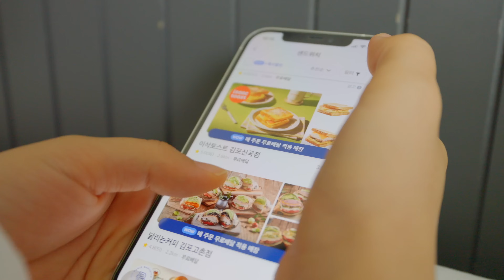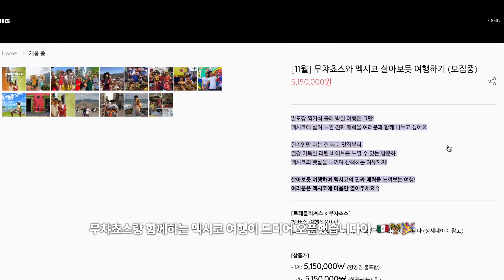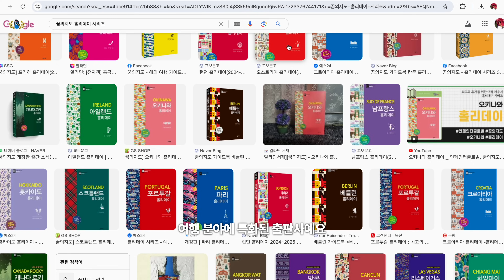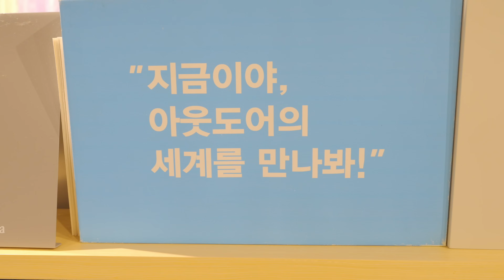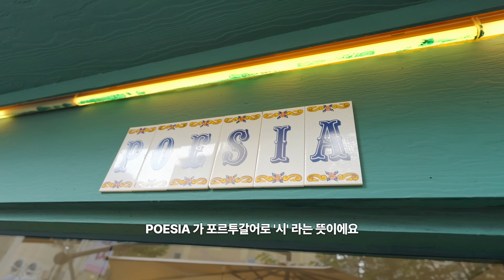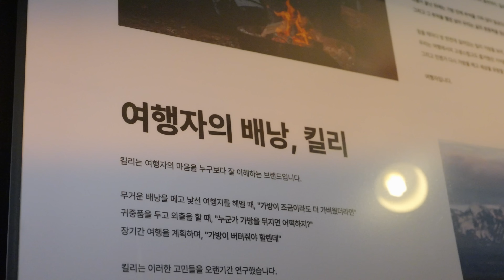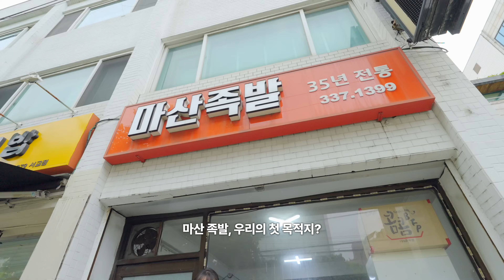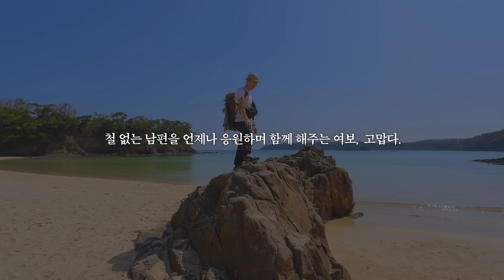원래 남자들은 다 이런가요? 결국 하고 싶은 건 하고 마네요..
여러분의 따뜻한 댓글은 저희에게 정말 큰 힘이 됩니다❣️

🇲🇽무챠쵸스와 함께 멕시코 여행하기🌮(아래 링크👇)

🎼유튜브 영상 속 음악🎧
아트리스트 Artlist 아래👇 링크로 구독하시면 2개월 추가 혜택이 있어요!

Energy Plus - Three Witches
Raviv Leibzirer - Variations on Ah vous dirai-je Maman - Var 12
Luke Kelly - Photos
MooveKa - Show Me What You Got
Jim Swim - Lord Help Me So Basic
OK Otter - Sleepwalking
Tadhg Daly - Good Enough

편집: 맥북M2 프로, 파이널컷, 다빈치 리졸브
*링크를 통해 구매하시면, 이에 따른 일정액의 수수료를 제공받습니다.